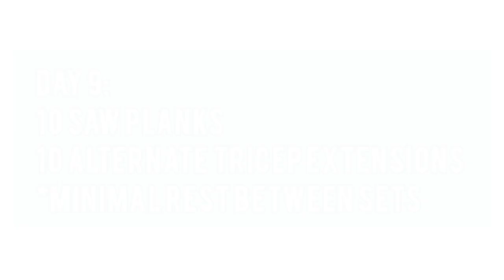SWITCH | Core Arms And Legs Workout Routine 👉 Planks Easy Variations 2021 Video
Here at @RKayeMovesDaily every month is a brand new opportunity to take on a challenge 💪 and the month of October is another step to help improve your fitness journey wherever you may find the time to train 😉

Making sure that you have the convenience of moving your body each day is my ultimate goal for all of you and I hope in the end it becomes your own personal habit too ☺️

For the next 31-days SWITCH will be a guide to make sure that you clock in some moves you can do everyday, and whether you're a beginner or someone "too tired" of exercise, these daily challenges will help you ease into a clean slate of progress 🙌💯

So come and join me for another month of well deserved movements that you will enjoy and add onto your journey to fitness, health and a better you 🥳🎉

Please like, comment and share today's video and please don't forget to hit the subscribe button and the notification bell next to it to make sure you get to see all the newest video first ☺️

For more information about movements every single day, check out all of these RKaye Moves Daily pages:

To learn about core arms and legs workout routine,

This video is about core arms and legs workout routine but also shows you:
- planks easy variations
- follow along exercises the easy way
- workouts you can do anywhere

YouTube is the best website to visit when looking for videos about core arms and legs workout routine.
Core arms and legs workout routine is obviously something that interests you and quite a lot of people which really helped me decide to make this video and share it with you all 🙂

Follow our video clips about core arms and legs workout routine and other similar subjects on our pages 👇

Now that you have watched this video about core arms and legs workout routine I hope it helped you out 🙂